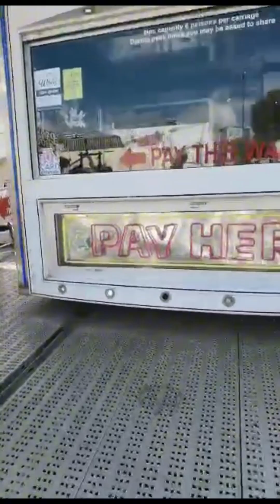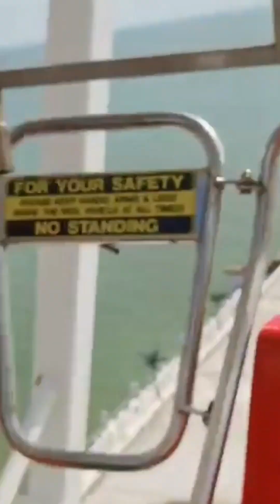Our First Visit in Clacton-on-sea 😍